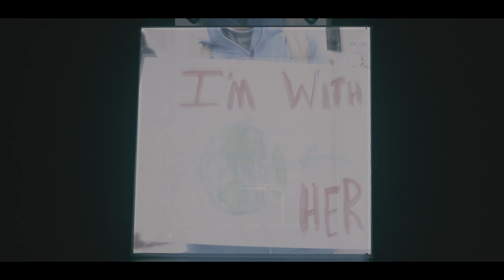Richard Evans: Made Of Stars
Made Of Stars from the album Sentinel

Music & lyrics: Richard Evans
Mix: Hervé Girardin
Data visualisation / melting sun: Valentina D'efilippo
Newscaster: Jess Cummings

Cameras: Jason Lock
Lighting: Tarrick Wilks
VJ: Joel Clements
Technician: Hervé Girardin